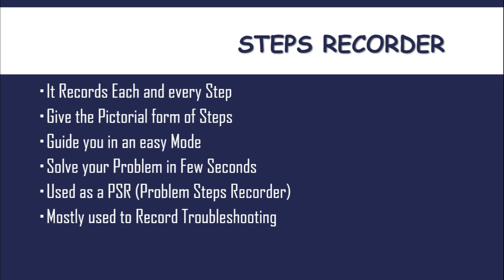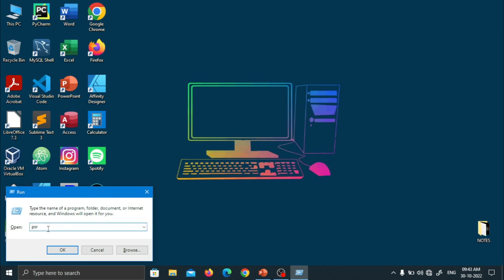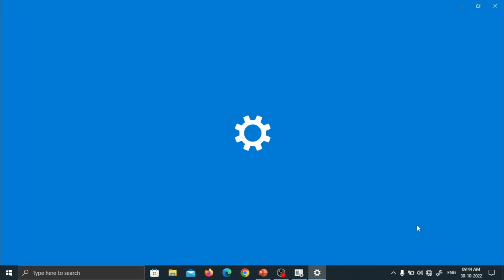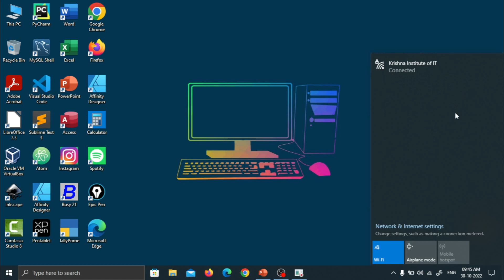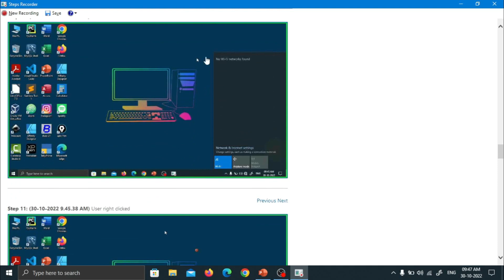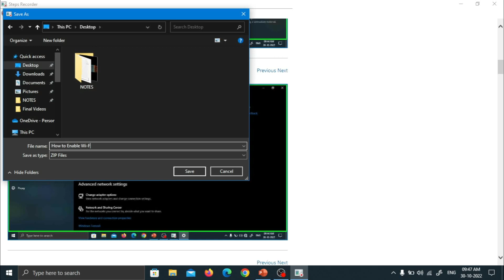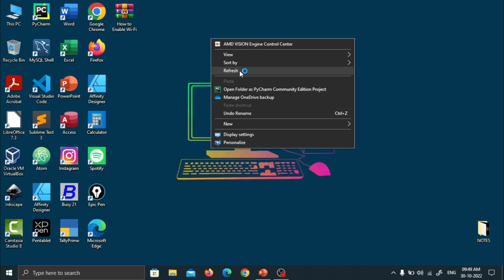How to Use Steps Recorder || PSR || All Details in 1 Video || Tricks & Tips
Welcome to Our Channal: Dev Sir - KIIT Online

Educational Videos in Easy Hindi Language